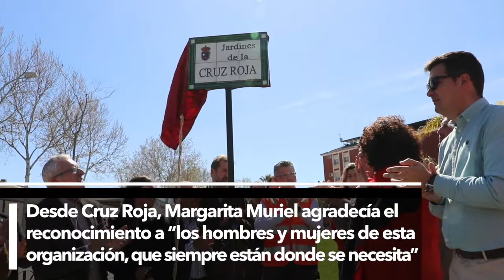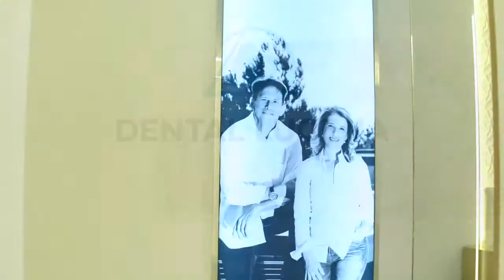VÍDEO: Inaugurados los nuevos Jardines de la Cruz Roja en Lucena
Inaugurados los nuevos Jardines de la Cruz Roja